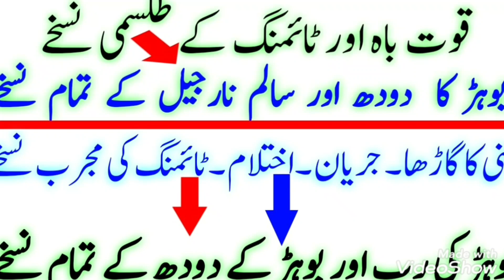kushta fauladکشتہ فولاد اکسیری قوت باہ اور ٹائمنگ کے لیے اکسیر ہے